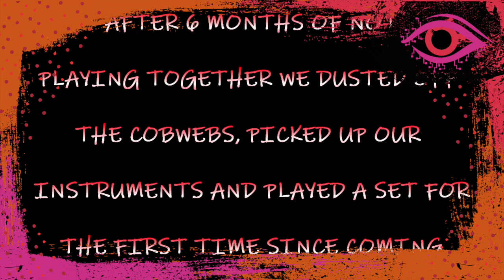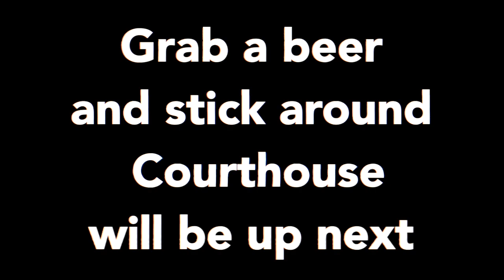LIVE MUSIC: A Ritual Spirit @ Breaking Bands Virtual Festival 2 - Halloween Special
Breaking Bands Virtual Festival 2 - Halloween Special:

Name of Band - A Ritual Spirit

If you can afford donate to the bands and RACPA UK charity please do. 90% of all funds is shared equally amongst all the artists you see over the virtual festival weekend, the other 10% goes to Rock Against Child Pornography & Abuse UK.

We appreciate the support and we hope to see you at Breaking Bands Festival 2021.